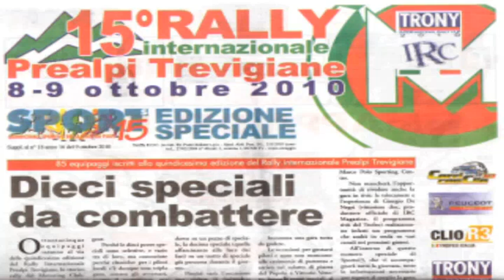15. rally prealpi trevigiane 2010...parte1...p.s.2..arfanta resera......avi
15. rally internazionale prealpi trevigiane 9 ottobre 2010...p.s.2...arfanta-resera...ore 9.35. parte1...filmato dal n.1 al 42. valido per il trofeo irc 2010...trony.